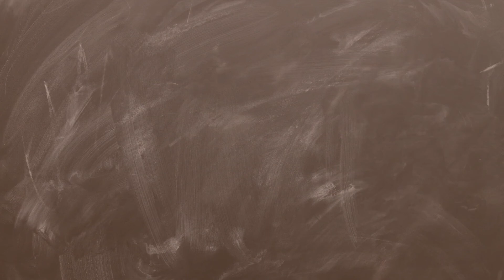Бальзам / Balsam - Не питай [ENG sub]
Ти мене не питай
Коли ніч відійде
Коли настане світлий день
Коли в очах людей щось зміниться
Той час прийде
А поки дощ л'є в нас тут
Л'є щоб змити з нас бруд
Зорі нам прокладуть маршрут
Я вірю в це бережу кожну мить
П'ю ковтками повними
Навіть коли я втомлений
І проблем тоннами
Голос в середині каже мені
Бережи себе від думок
Ті що тягнуть тебе на дно
Закривай тепер на замок
Двері в свою голову
Коли ніч відійде
Знай усьому є край
Загорить новий день
Коли ніч відійде
Загорить новий день
Я буду тебе чекати сонце
Щоби відігрітись у твоїм теплі
Своє законне місце
Щє відвоюєш на тілі землі
Променями пробий пітьму
Розпуститься листь на стеблі
Допоможи нам забути
Всі ті наші смути
Їх попілом хай розвіє вітер
В різні сторони
Розлітайтеся ворони
Вам ніхто не заборонить
Там десь за горами
Де немає доріг
І так мало людей
У своєму дворі
Зустрічатиму новий день

                                                                       🎧MOODMUSE🎧

⚠️ Усі авторські права належать їхнім законним власникам. Якщо ви є автором і розповсюдження обмежує ваші авторські права, просимо написати нам і ми відразу видалимо трек: